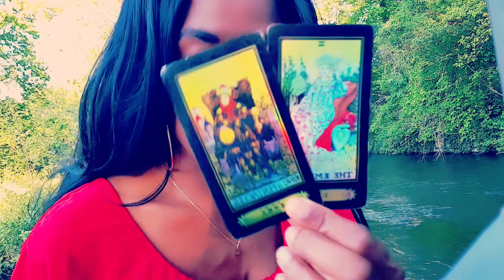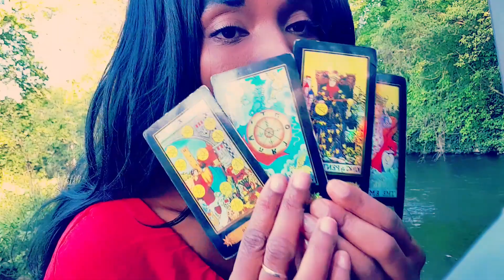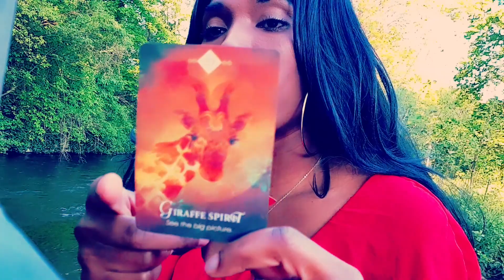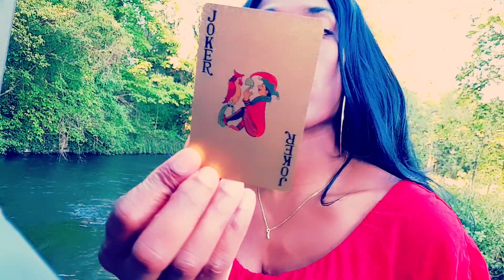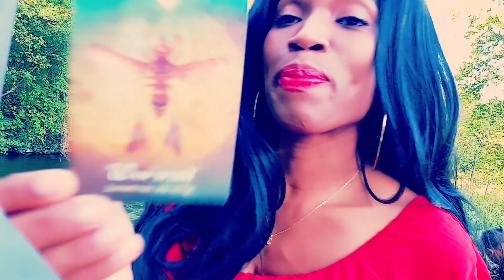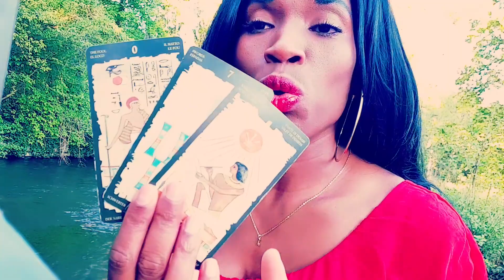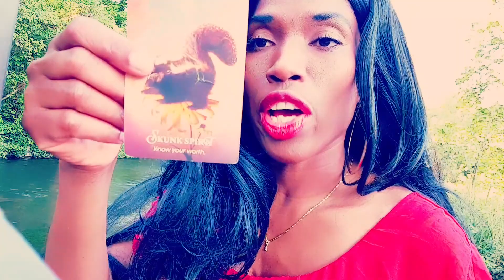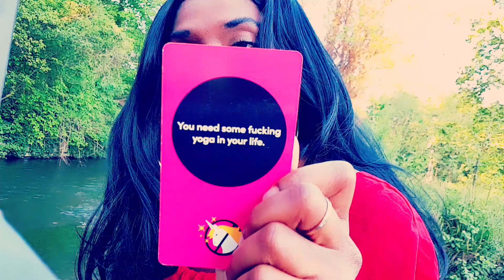What are you manifesting? Pick a card! (Deutsch)🦋💯😝